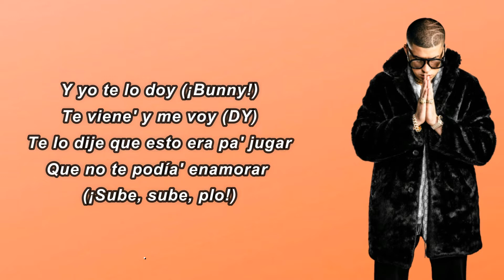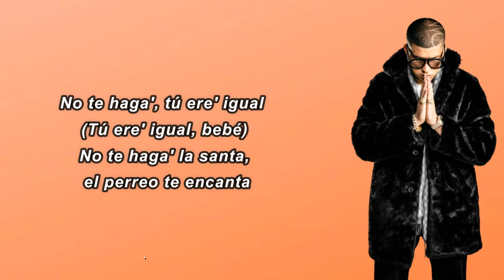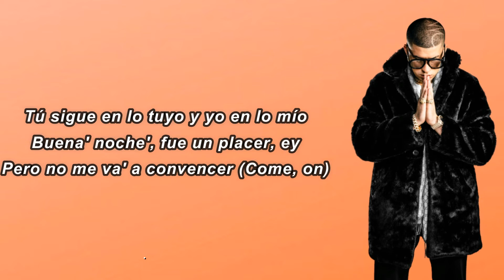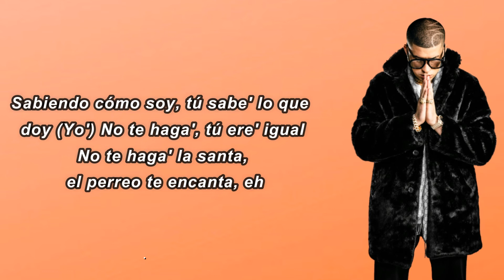Bad Bunny - La Santa (Lyrics)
La Santa Lyrics:

 … Tú no eres una santa, ni yo soy un santo
Nos conocimos pecando
Ahora me estás buscando
Porque quieres más de mí (¡Bad!)
Y yo te lo doy (¡Bunny!)
Te vienes y me voy (DY)
Te lo dije que esto era pa jugar
Que no te podías enamorar (¡Sube, sube, plo!)
… Y ahora me quieres cambiar
Sabiendo cómo soy, tú sabes lo que doy
No te hagas, tú eres igual (¿qué, qué, qué?)
No te hagas la santa, el perreo te encanta (you know)
Y ahora me quieres cambiar (yeah yeah, eh)
No te hagas, tú eres igual (yú eres igual, bebé)
No te hagas la santa, el perreo te encanta (¡Da-ddy!)
… Mami, somos polo positivo y negativo (¿qué?)
A la flecha de Cupido siempre me le esquivo (cucú)
Tenemos secretos guardao en el archivo
No va a haber confianza si contigo convivo, baby
Estás calentándote (wow), yo calentándome (eh)
Y tú dices que tú eres brava, pero a veces te me quita (rrr)
Y vuelves y me excitas
Pero yo no soy el hombre que necesitas (yeh)
… Yo no voy con labia, no
Tú sabías la que había, baby
El romance no es mi área, no
No me digas (¿qué?) Que te enamoraste de mí
Tú sabías (tú sabías), la que había, baby (baby)
No me digas (no me digas), que te enamoraste de mí (mí)
… Y ahora me quieres cambiar (sube)
No te hagas, tú eres igual (tú eres igual, bebé)
No te hagas la santa, el perreo te encanta
Y ahora me quieres cambiar (me quieres cambiar)
No te hagas, tú eres igual (trr)
No te hagas la santa, el perreo te encanta (Bad Bunny, come on)
… No me digas que me quieres
No me digas que me amas
Tú sabes que no te creo
Mucho menos en tu cama
Seguimos envueltos en la bellaquera, ey
Ey, la noche entera
Eso de enamorarse no es pa cualquiera
Con el corazón dentro de la nevera
Lo tengo frío, frío, sorry, pero en nadie confío
Tú sigue en lo tuyo y yo en lo mío
Buenas noches, fue un placer, ey
Pero no me vas a convencer (come, on)
No me digas que te enamoraste de mí
Tú sabías (tú sabías), la que había, baby (eh eh)
No me digas (no me digas), que te enamoraste de mí (¿Qué?)
Sabiendo cómo soy, tú sabes lo que doy (yo)
No te hagas, tú eres igual
No te hagas la santa, el perreo te encanta, eh
… Mucho party, mucho money
Daddy Yankee, Bad Bunny